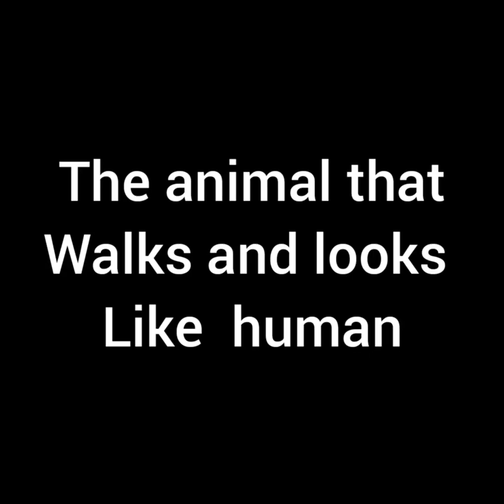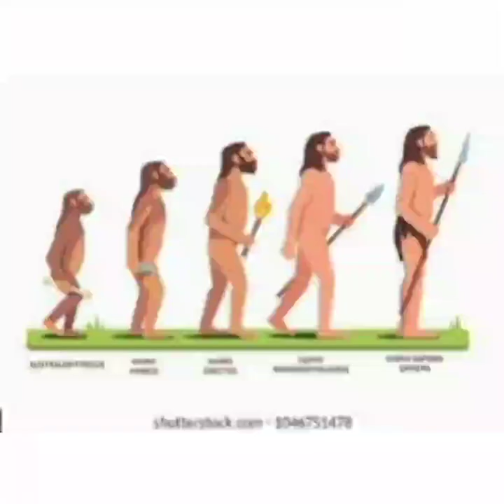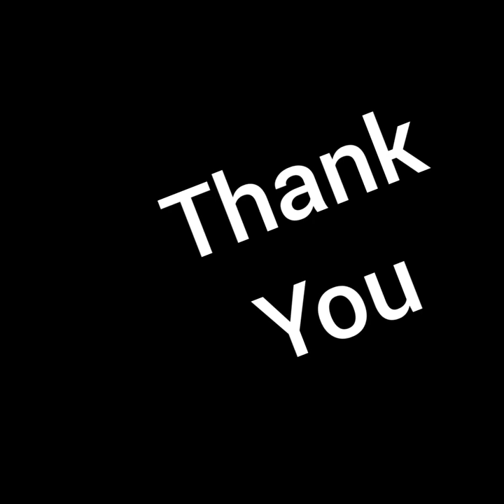The animal that walks and look like a human AUSTRALOPITHECUS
this ape walks standing straight just like a human
Australopithecus